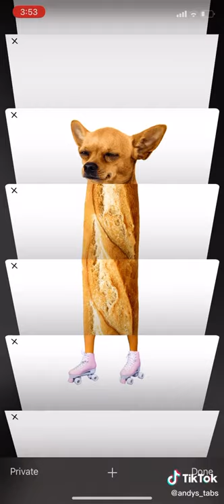Andy’s Tabs - Doguette